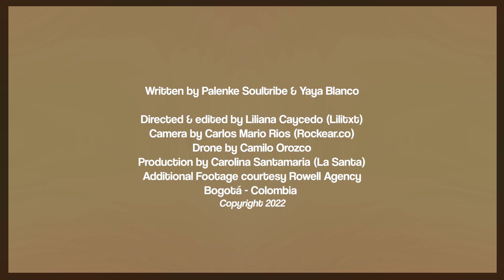LOOKING FOR YOU feat Yaya Blanco - Official Video Clip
Writer by Palenke Soultribe & Yaya Blanco
Directed by Liliana Caycedo
Camera by Carlos Mario Rios
Drone by Camilo Orozco
Production by Carolina Santamaria
Additional Footal courtesy Rowell Agency
Bogota -Cololbia
2024